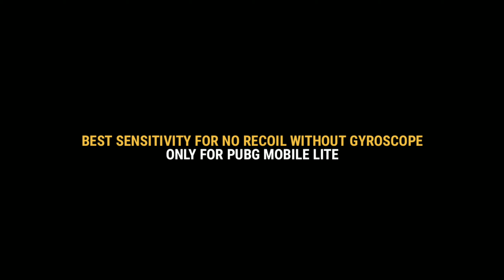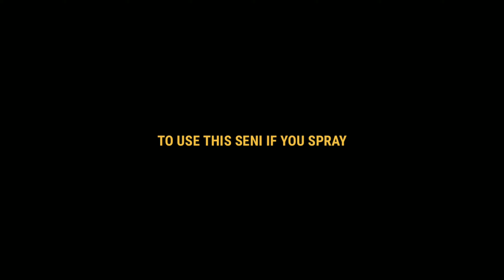NO RECOIL SENSITIVITY FOR PUBG LITE | BEST SPRAY WITH SCOPE | PUBG MOBILE LITE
Hi MGYTIAN
In this video! BEST SENSITIVITY SETTINGS FOR NO RECOIL IN PUBG MOBILE LITE | BEST SPRAY SETTINGS| 6x SPRAY

⚠️WARNING ⚠️
➡️(Ask Me Before Copying Anything) 👿

Make sure to subscribe my channel If you're new on my channel leave a like on my recent video if you have any doubt or problem due to this video then you can drop a comment or dm on social media (links are below) thank you!

•If you appreciate Our works than you can Denote US money Via :
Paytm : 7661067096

🔒This Content Does not offend any person, anything shown in this video is just for Education purpose only/-

Note : This email I'd will be handled by me (Mutallib Mustahin)